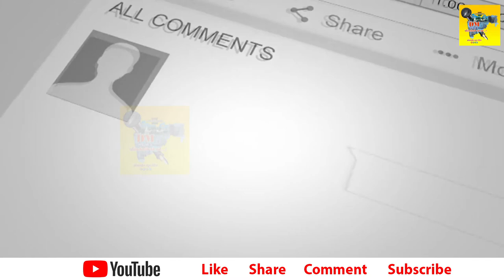संभाजी ब्रिगेडच्या वतीने महिला गोविंदांसाठी दहीहंडीचे आयोजन